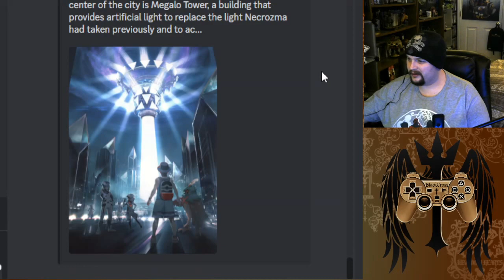Kingdom Hearts 20th Anniversary Stream (KH DDD) [PART 59]